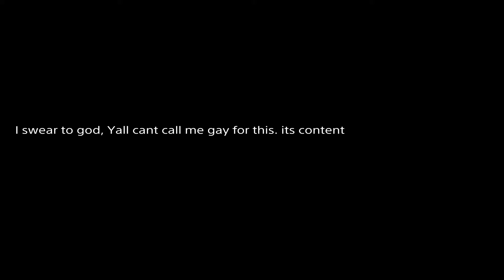Asmr Sunday! 4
guys i did this quick as shit i need to go rn so srry if its shit lol. None the less enjoy